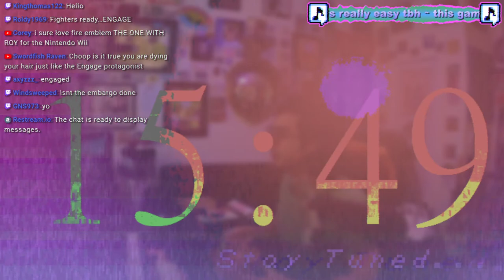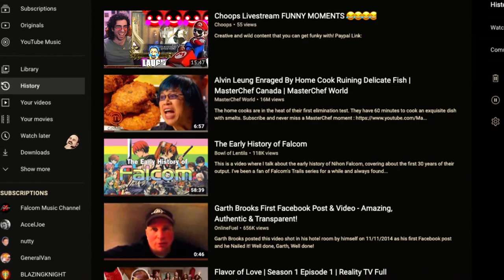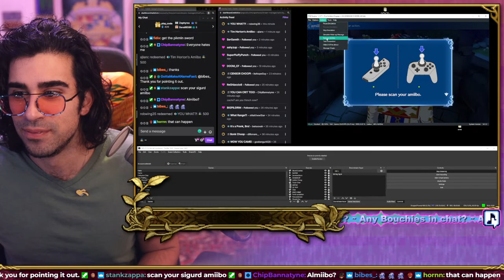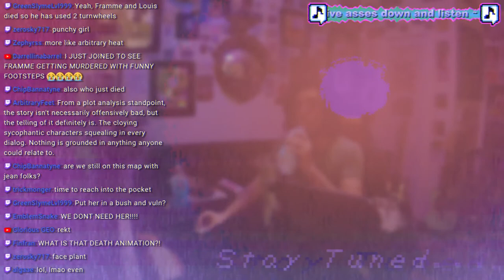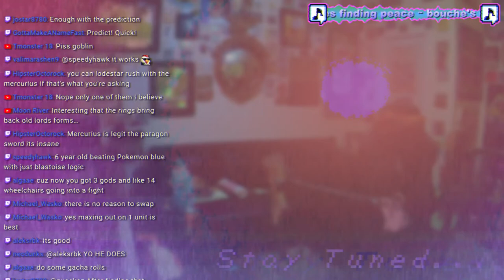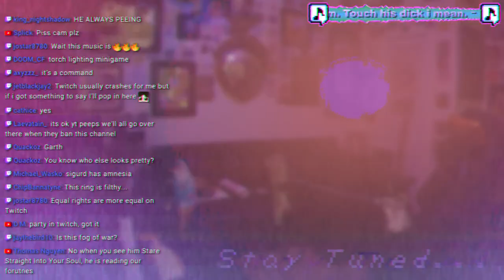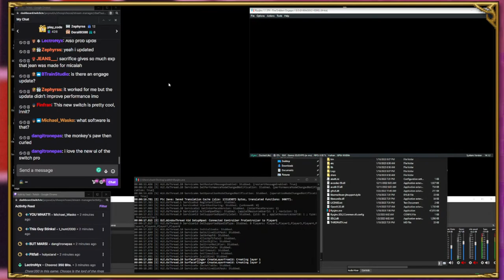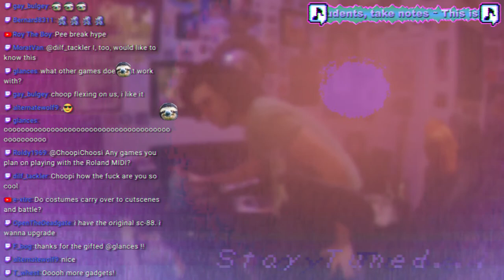Got a copy of Fire Emblem THE ONE WITH ROY early. (maddening mode)